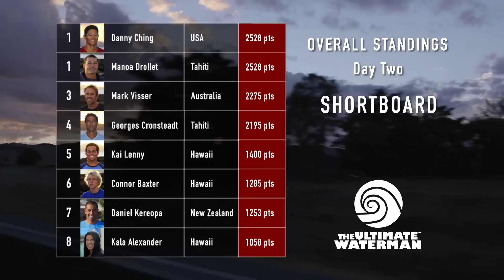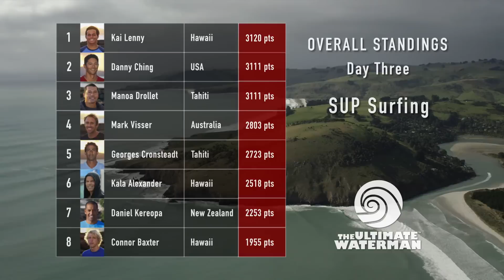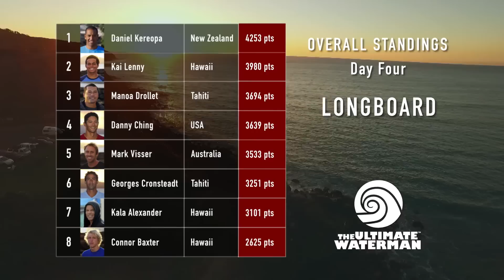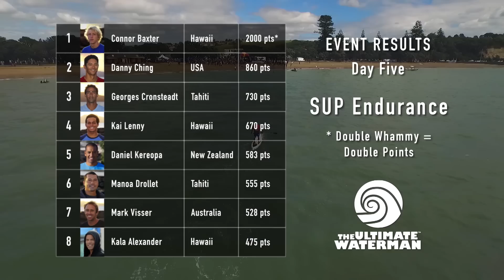The Ultimate Waterman Competition - Event Recap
Eight athletes.  Five ocean events.  One champion.  Take a breathtaking journey across New Zealand to see who will be crowned the world’s first Ultimate Waterman.